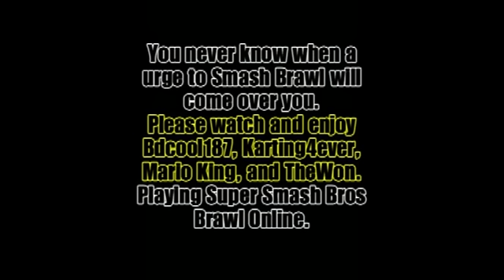Super Smash Bros Brawl Online Fighting with Friends 2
Now that school is out some members wanted to play some brawl. Here are some of those fights. Sorry the video is in Mono. MY Dazzle glitched.